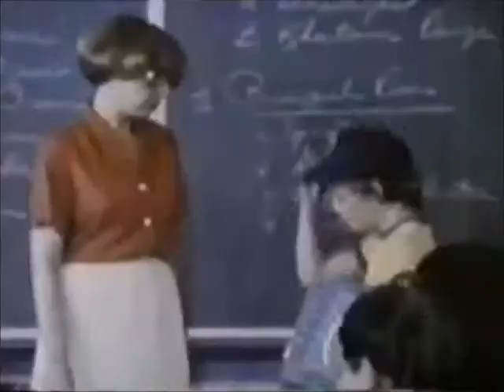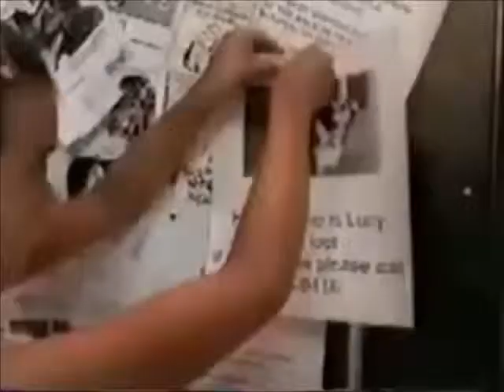Triple Play: France Joli on Early VH 1 Video Hits One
Does He Dance?
Come to Me
Girl in the '80s

France Joli ([ˈfʁɑnʒɔˈli] born February 2, 1963) is a Canadian singer, best known for the disco classics "Come to Me" and "Gonna Get Over You".

When the producer Green originally commissioned to record Joli indicated a desire to develop Joli as a Francophone singer, Green himself took over production duties for Joli. The tracks Joli cut with Green were picked up by Prelude and released on April 17, 1979 as the album France Joli: the track "Come to Me" received a boost when Joli performed it as a last-minute replacement for Donna Summer at a concert held on Fire Island on July 7, 1979 before an estimated audience of five thousand.

"Come to Me" began a three-week reign atop the Billboard Hot Dance Club Play on 22 September 1979 and the France Joli album rose to #26. On the Billboard Hot 100 "Come to Me" peaked at #15 November 17, 1979, the same week that Donna Summer peaked at #2 with "Dim All the Lights".

Joli made her network television debut on 26 October 1979 broadcast of The Midnight Special and she co-hosted the 7 December episode. Her other TV credits included episodes of the talk shows of Mike Douglas, Merv Griffin and Dinah Shore and also a Bob Hope special.

1980 saw the release of Joli's second album Tonight with the ballad "This Time (I'm Giving All I've Got)" released as a single bubbling under for two weeks pk #103: this attempt to curry favor in the mainstream market was unsuccessful with Joli receiving support only in the dance club market where the tracks "The Heart to Break the Heart" and "Feel Like Dancing" achieved a joint position of #3: Tonight was ranked on the Billboard album chart at #175.

In 1981 Joli's third album Now – produced by Ray Reid and William Anderson from Crown Heights Affair rather than Tony Green1 – failed to generate even a low chart placing, success apparent only in another dance club smash with the track "Gonna Get Over You", which went to number two for two weeks on the American dance charts.[1] However Joli, as evidenced by her opening for the Commodores during their American tour of 1981, was still viewed as having star potential: she departed the dance music-oriented Prelude label for mainstream music giant Epic.

1The track: "Your Good Lovin'" was arranged and produced by Prelude regulars Eric Matthew and Darryl Payne.
2"Gonna Get Over You" reached #43 on the French Pop charts [1]